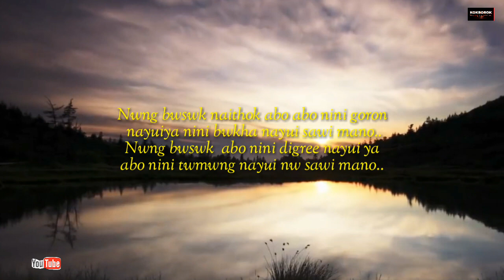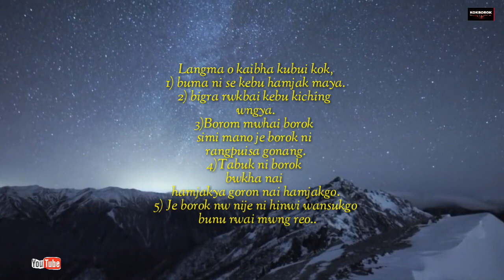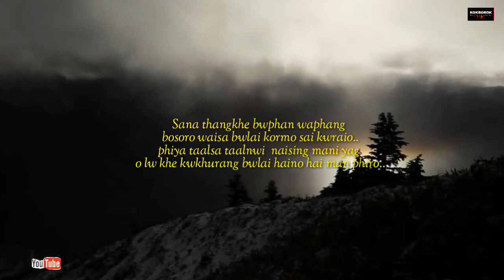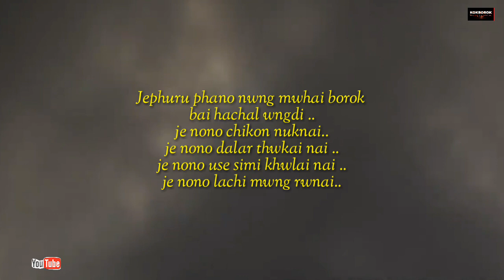Tongmwng hamya bwsai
KOKBOROK TECHNICAL & ENTERTAINMENT CHANNEL